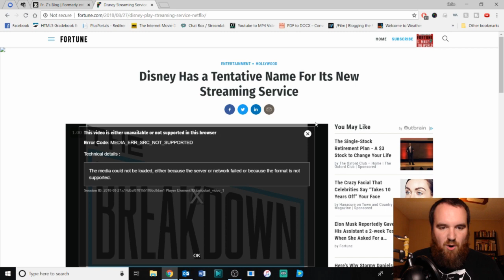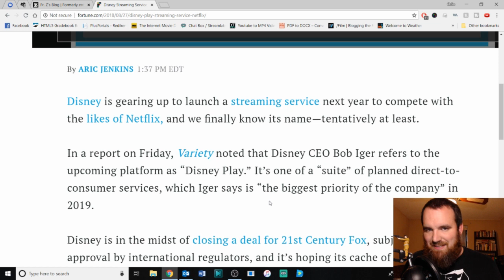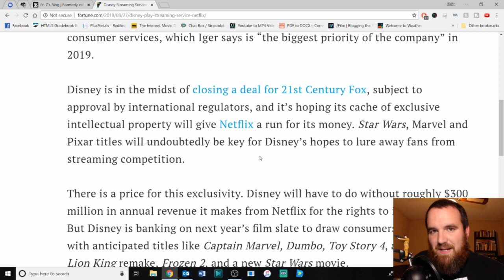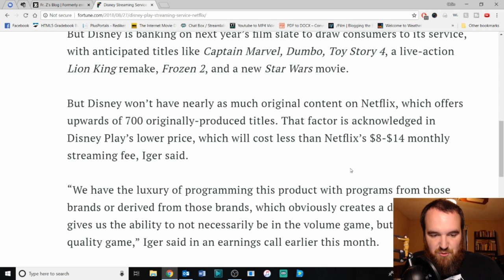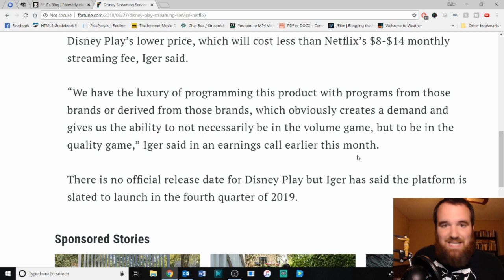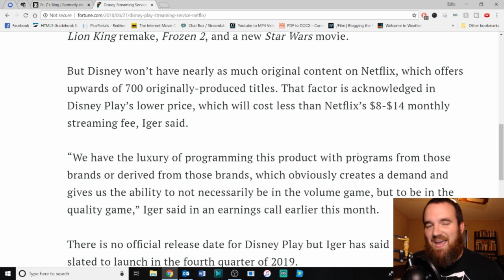Bob Iger Announces Disney Play, But Will It Be Enough?